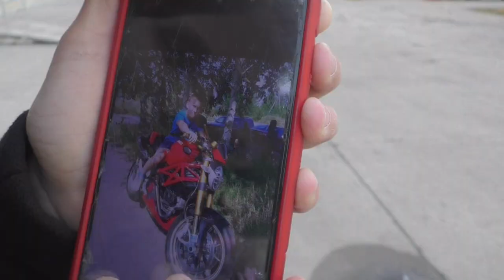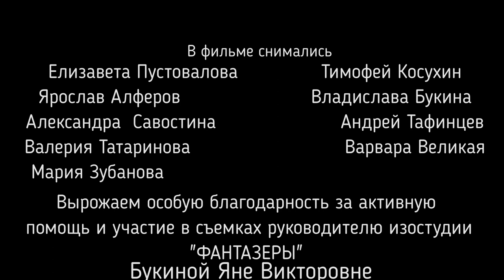Красота вокруг нас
Творческое объединение "Киномикс"
г.Город Тамбов, Тамбовская область